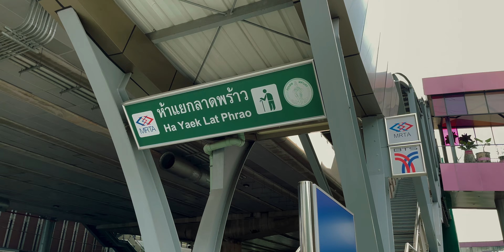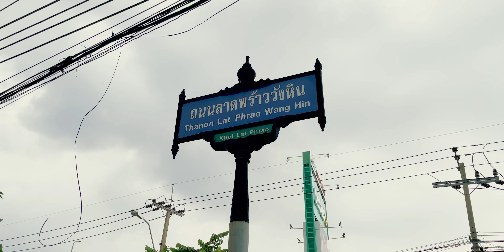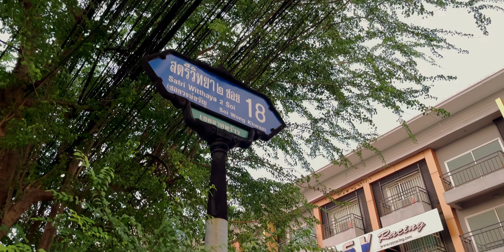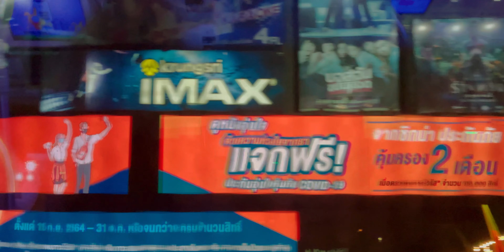[Walk n Learn] จากลาดพร้าว ถึงสวนบึงน้ำ กับยามเย็นที่เงียบสงบ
[Walk n Learn]
ลาดพร้าว - สวนบึงน้ำ กับยามเย็นที่เงียบสงบ
Lat Phrao - The Pond Aquatic Park and Peaceful Evening

More Kit | 2021